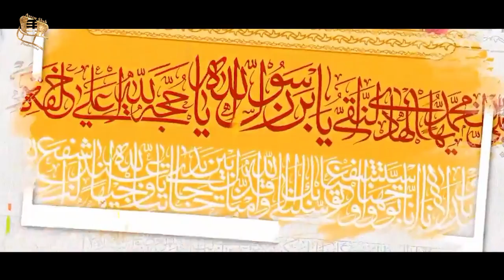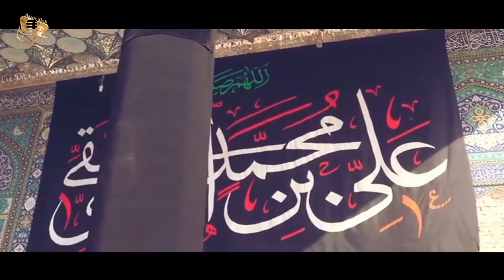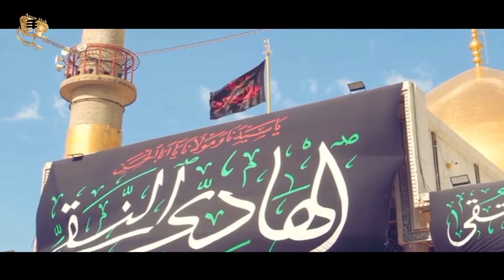ANEEM SHAH - JANASHEEN E TAQI | Wiladat IMAM NAQI A.S Mubarak | 15 ZILHAJ 2021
JANASHEEN E TAQI A.S | Wiladat IMAM NAQI A.S Mubarak | 15 ZILHAJ 2021 | Aneem Shah

TITLE: JANASHEEN E TAQI A.S
Reciter: ANEEM SHAH
Poet: ZAMEER HUSSAIN
Composition: SALEEM HAIDER
Audio Recording: X ONE STUDIO
Audio Mixing: X ONE Studio (LHR)
Post Production: SHOAIB WARSI
POSTER: THE POST MASTERS
VIDEO SHOOT: OLDHAM
BY ZULFIQAR MIRPUR KHAS

A disclaimer is generally any statement intended to specify or delimit the scope of rights and obligations that may be exercised and enforced by parties in a legally recognized .

Aneem Ali Shah
UK LONDON
PAKISTANI